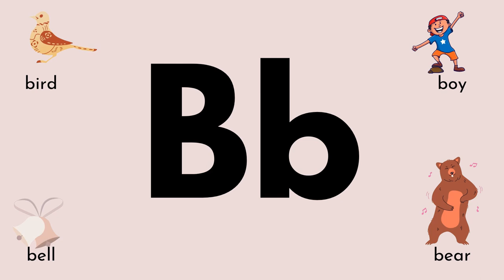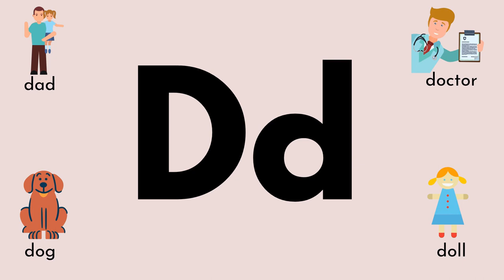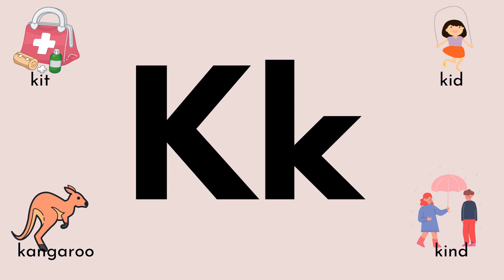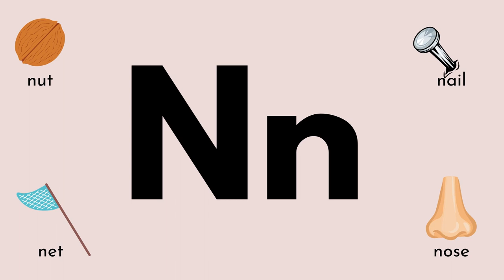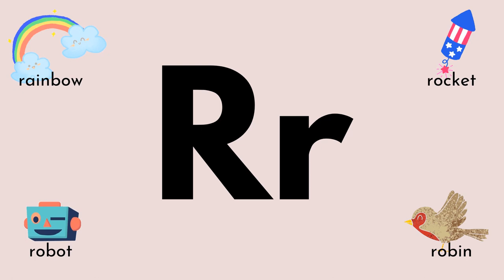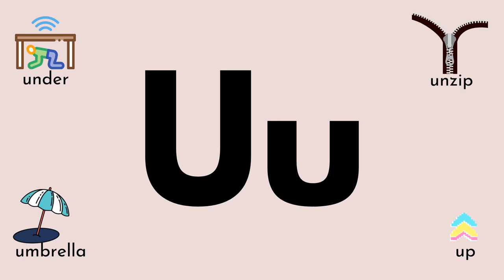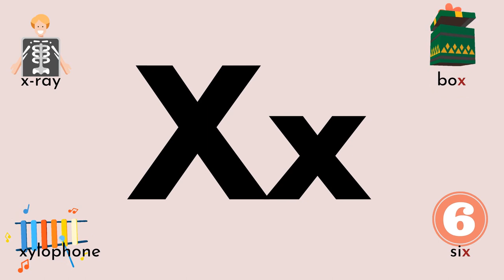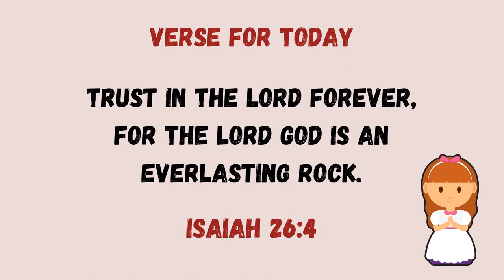LEARN ENGLISH ALPHABETS AND THEIR SOUNDS / ABC FLASHCARDS - FULL OF PICTURES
Are you tired of teaching your child how to read?
Using this Phonetic Technique, your child will be able to read simple words fast and easy in a short period of time.
All you need to do is just follow the complete reading lessons everyday! And be amazed for your child's improvement in his/her reading skills.
Constant  reading practice to attain mastery.

Do you want your child grow in his/her personal relationship with Jesus?

grade 1 learning videos
reading
english reading practice
short story
phonics
animal habitats/homes

learning videos...